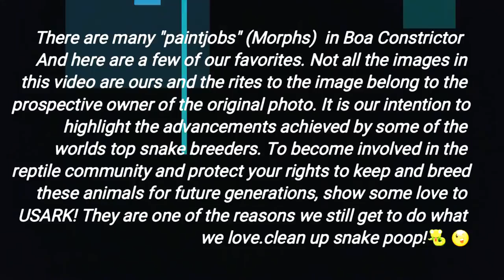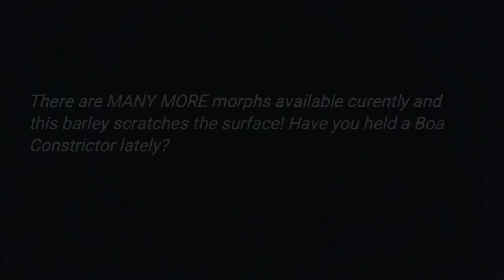Amazing Boa Constrictor Morphs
This video showcases just a few of the spectacular "paintjobs" (Morphs) that Boa Constrictors are now being selectively bred for.